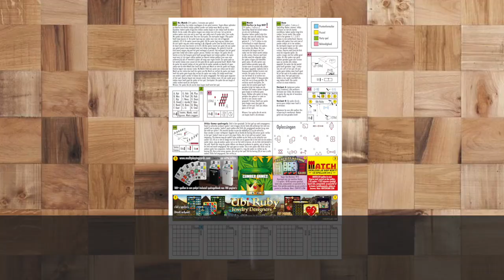MATCH THE GAME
Let's play with fire 🔥   17 games & 14 puzzles
 Guessing games • Agility games • Puzzles
One game is 1-4 players and expandable. Each game more is up to 4 players more.